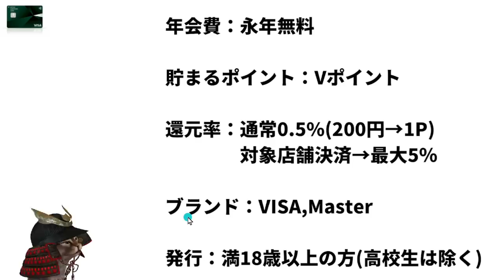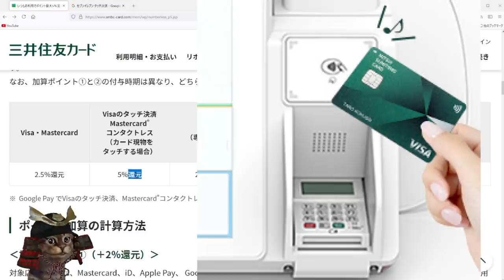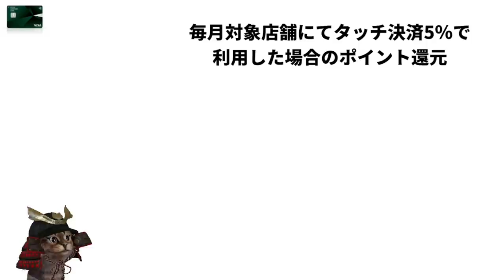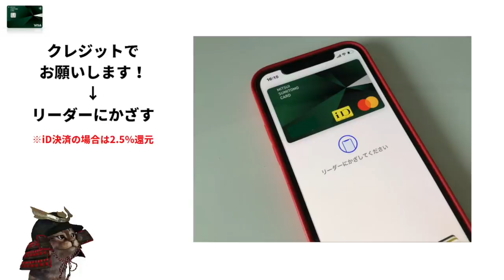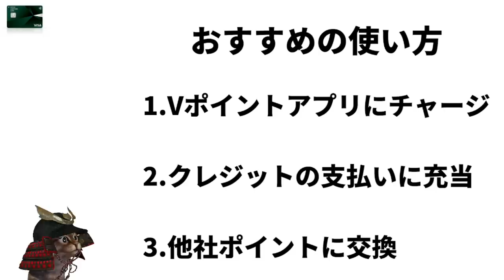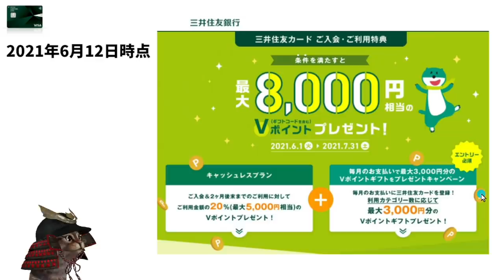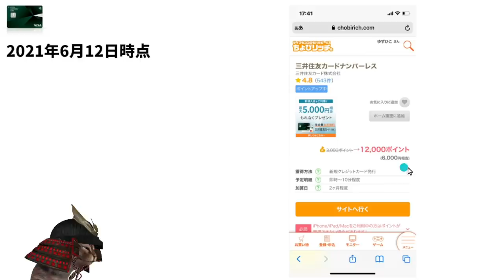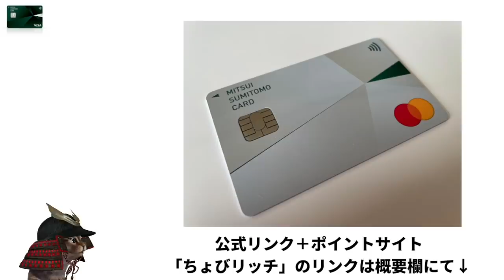超絶便利な三井住友ナンバーレス(NL)！3ヵ月使ったメリットや有効活用する方法を解説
【PR】 三井住友ナンバーレス作成するなら
ポイントサイト「ちょびリッチ」経由で